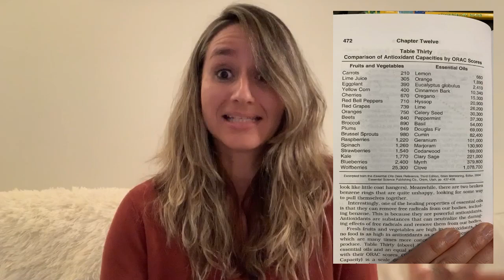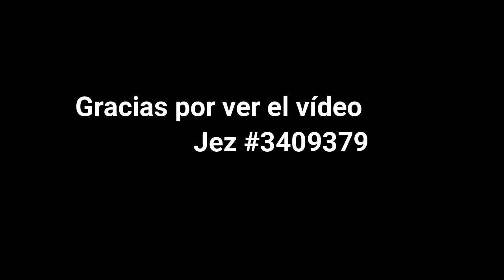Antioxidantes (valor ORAC) de los Aceites Esenciales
Te has preguntado si los Aceites Esenciales aportan antioxidantes? En este vídeo te damos la respuesta y proporcionamos su capacidad antioxidante medida en ORAC

Si quieres conseguir tus aceites puedes usar mi número como persona que te los recomendó 3409379 o seguir este